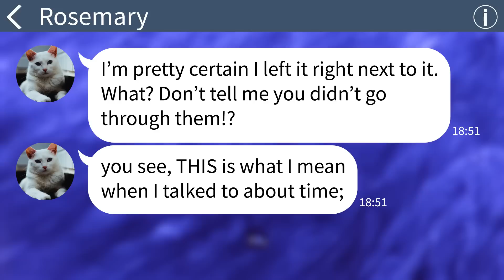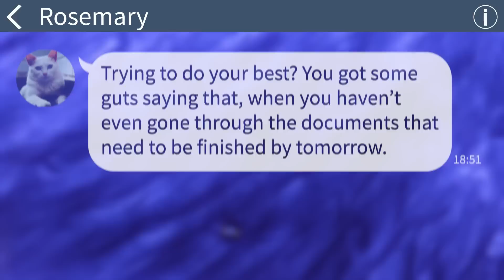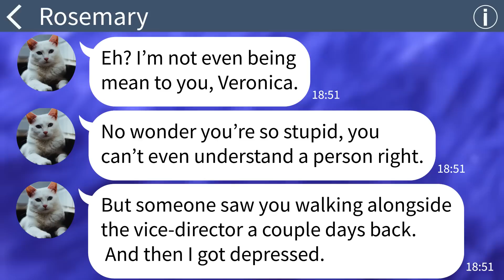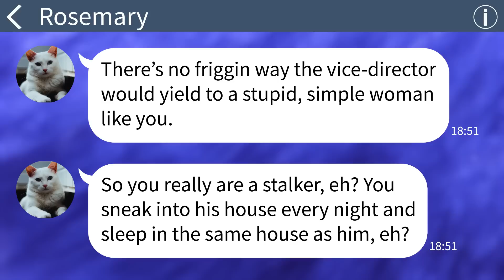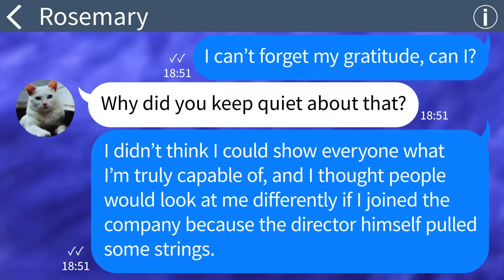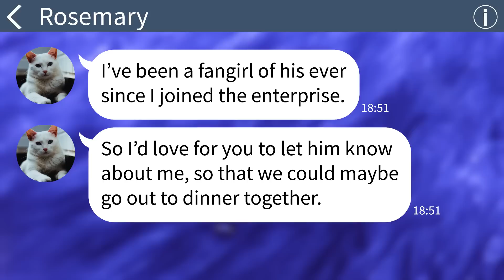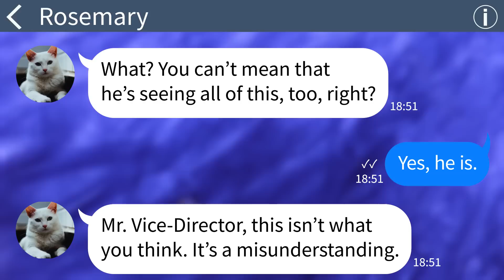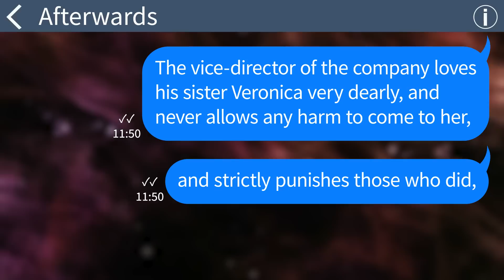【Apple】 This lady at work treats me like crap until she finds out that I'm the...